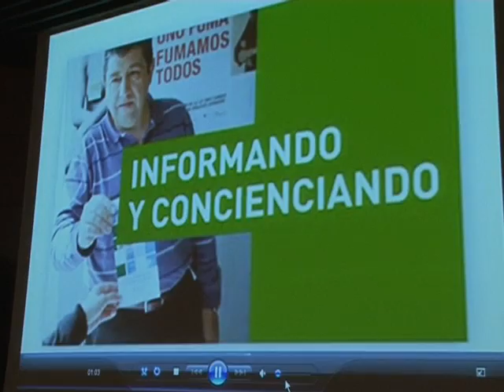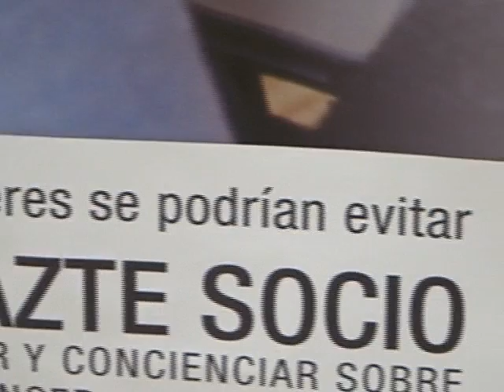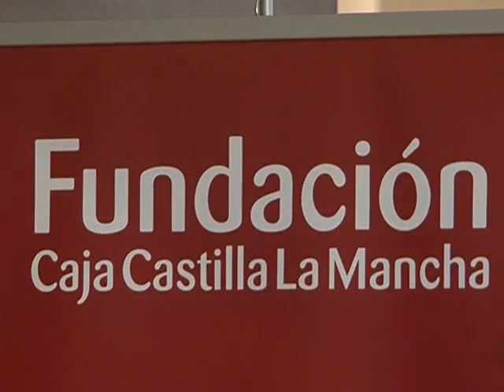cancer de mama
El cancer de mama ya podría estar controlado en su totalidad en el año 2040.